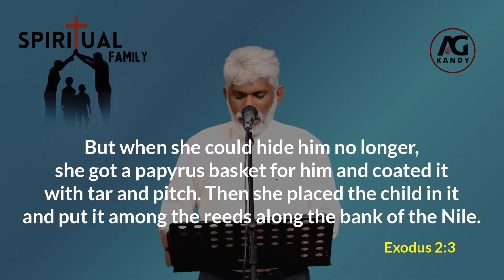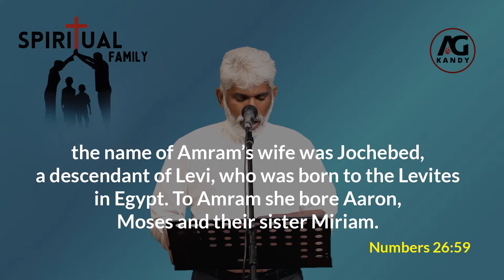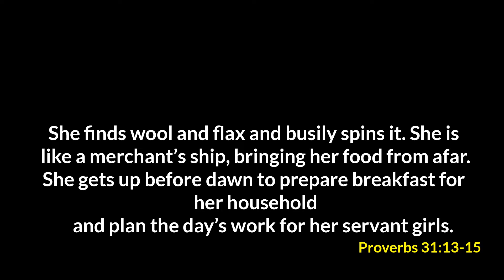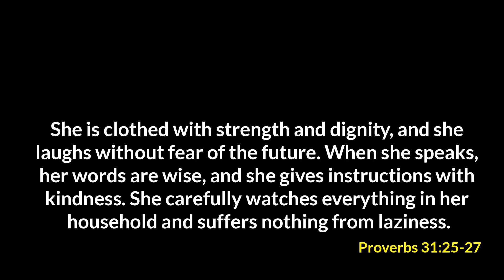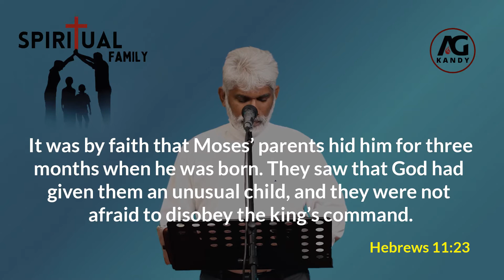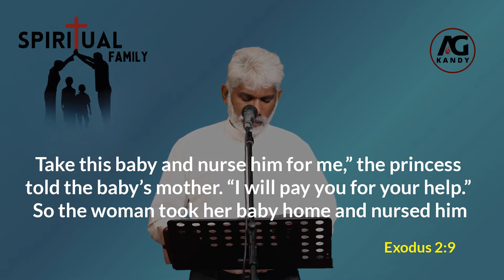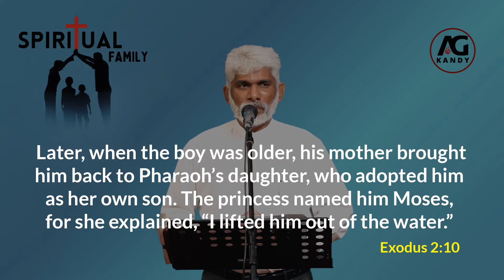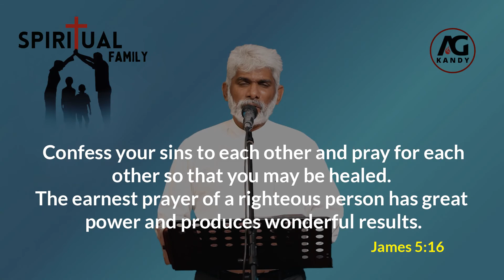English Service (11-07-2021)